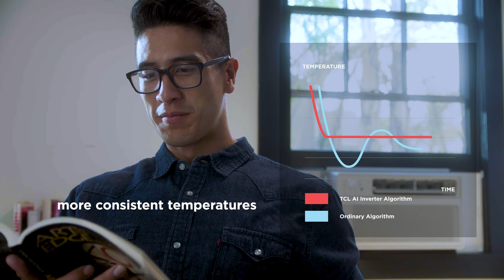Beat the Heat with the TCL Q-Series Window Air Conditioner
Years of innovation and design have led to the creation of Q-Series, the latest addition to our home appliance lineup. This window AC is built for easy installation, seamless smart home integration, and our AI Inverter technology means consistent comfort.